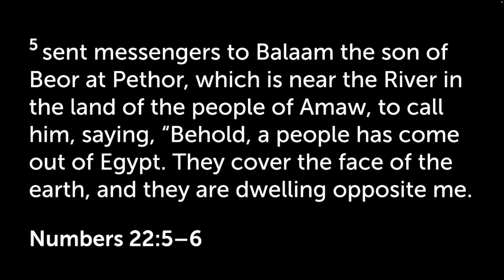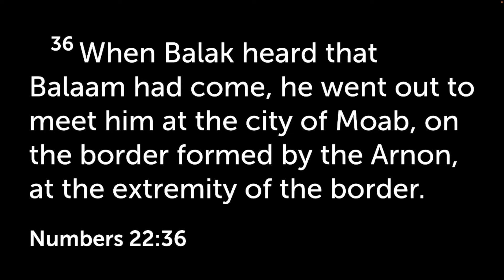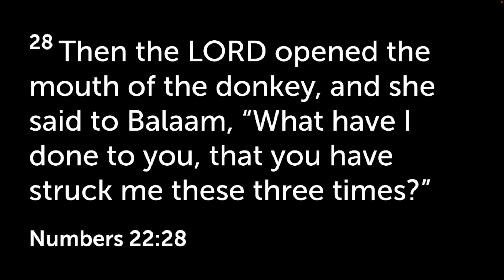Come On In and Apply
A sermon about applying the Scripture to real life